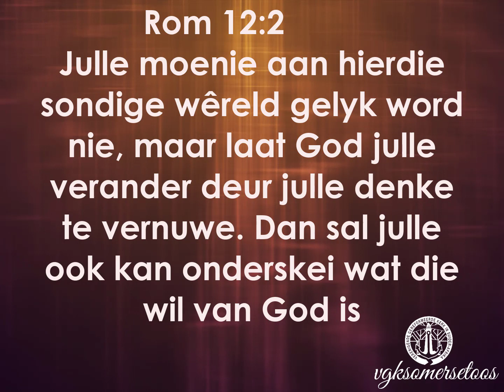Ons daaglikse reis deur die Bybel:24 Januarie 2021